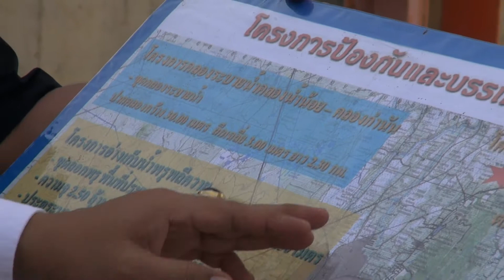14 07 60 ผู้ว่าฯ สงขลา ติดตามความคืบหน้าการก่อสร้าง